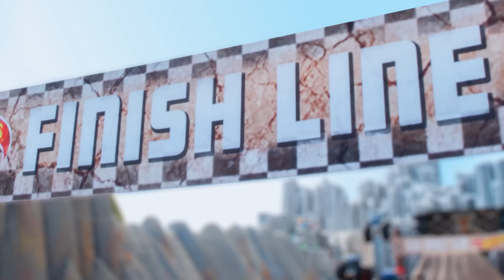¡MONSTER TRUCKS Desafío de Carreras Hot Wheels Extremas! | Isla Monster Trucks En Español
Los Hot Wheels Monster Trucks están de regreso en la Isla Monster Trucks para un torneo épico. No te pierdas sus momentos más extremos en la Isla Monster Trucks.

No te pierdas más videos de Hot Wheels Monster Trucks en español,

¿Estás en busca de todos los videos en español de los HOT WHEELS MONSTER TRUCKS? 💥😎 ¡Bienvenidos al canal oficial de Hot Wheels Español! 😱 ¡Los autos Hot Wheels más épicos, las acrobacias más extremas, la adrenalina de la velocidad y las carreras más geniales están en nuestro canal!

No te pierdas el detrás de cámaras para más contenido exclusivo, vive detrás del volante las acrobacias, saltos y giros que rompen récords mundiales y demuestra cómo te enfrentas a las pistas Hot Wheels. 👀👊

¡Encuentra en YouTube a los Hot Wheels Monster Trucks más extremos! 😱🔥

¡CONOCE A LOS MONSTER TRUCKS DE HOT WHEELS!

Race Ace
¡Entre los MONSTER TRUCKS, Race Ace es el competidor definitivo! No importa a dónde vaya pues Race Ace gana cada carrera y los corazones de los fanáticos de la adrenalina. 🤩🚙 Constantemente se esfuerza para ir más allá de sus límites, Race Ace está decidido a ser el mejor MONSTER TRUCK y, ¡siempre va a lo grande!

Bone Shaker
¡Entre los Monster Trucks, Bone Shaker es el músculo del grupo! Pero eso no le impide tener un lado amable. Con el estilo Hot Rod y características de un monstruo que te hiela los huesos, como su motor expuesto y su parrilla customizada mostrando un amenazante cráneo, este Monster Truck hace temer a cualquier oponente.🔥💀🔥

Tigershark
¡De los MONSTER TRUCKS, Tiger Shark domina la tierra y el océano! 🦈👊🐆 El diseño de Tiger Shark combina el brillante y poderoso cuerpo de un tiburón con el estampado de camuflaje de un tigre bengala. Este Monster Trucks depredador caza con ojos que detectan debilidad y con nariz que huele el miedo, ¡haciéndolo unos de los camiones más feroces e ingeniosos de todos los MONSTER TRUCKS DE HOT WHEELS!

Demo Derby
Demo Derby siempre lo da todo con su actitud un poco salvaje y totalmente impredecible. Con su diseño de graffiti con pintura en aerosol, DEMO DERBY transpira CAOS controlado, demostrando que hay un método para su recarga de locura de ROCKSTAR. 😎🎨💥

Mega Wrex
Nació del ADN del más grande depredador que ha pisado la Tierra, 🦖🔥💀 ¡el T-REX! Mega Wrex ruge a lo largo de todo el mundo de MONSTER TRUCKS. Este gigante compite con una furia prehistórica que atemoriza hasta a los competidores más rudos.

Bigfoot
Con más autos aplastados que cualquier otro MONSTER TRUCK, Big Foot es una leyenda viviente entre los Monster Trucks. El original monstruo está de regreso por más y está listo para aplastar a su competencia. 🏆⚡